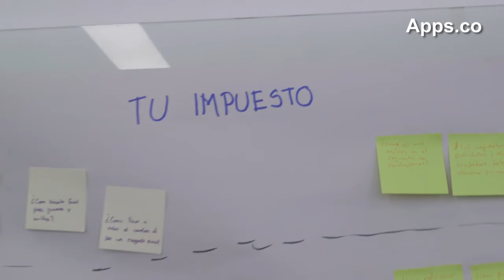Google Launchpad Start - MinTIC Tercer día: Marketing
Tercera jornada de actividades del Google Launchpad Start organizado por el MinTIC en Bogotá. Quince Emprendimiento de Apps.co y uno de Google hacen parte de esta semana intensiva de aceleración.